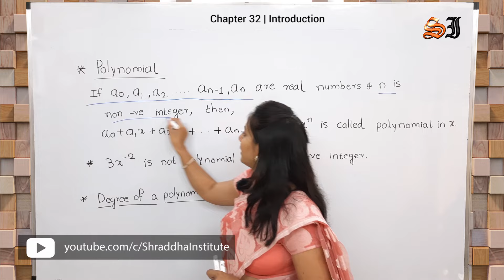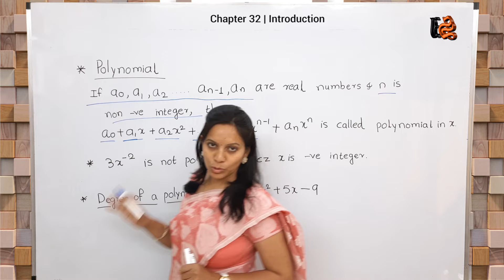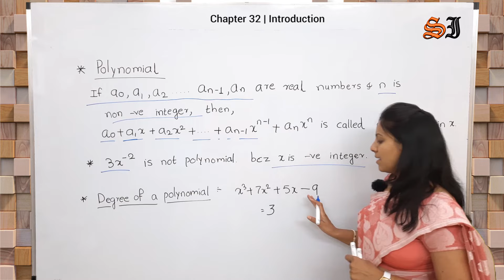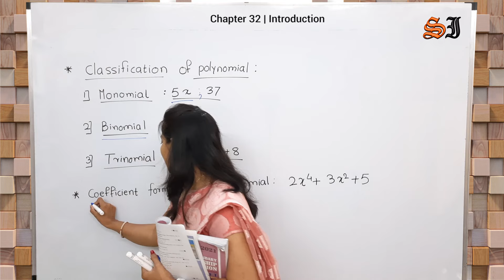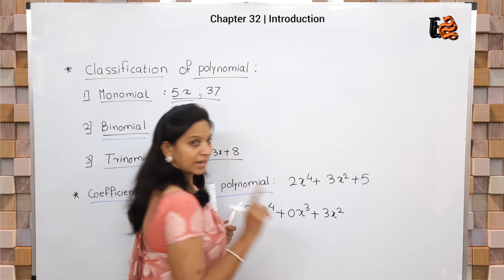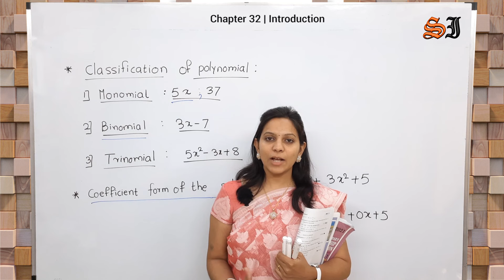8th Scholarship maths Chapter 32 | Introduction | Polynomials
@Shraddha Institute

8th Scholarship Math - Polynomials
Vedic Maths